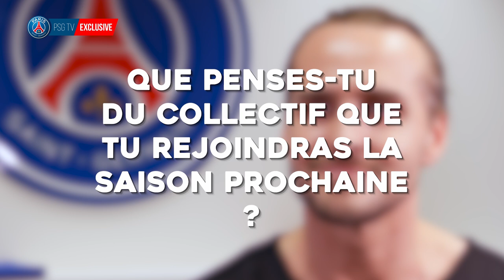Kent Robin Tonnesen : « Hâte de commencer »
Kent Robin Tonnesen s’est engagé avec le avec le Paris Saint-Germain Handball. Découvrez les premiers mots de l’international norvégien, avant de rejoindre la capitale française l’été prochain.